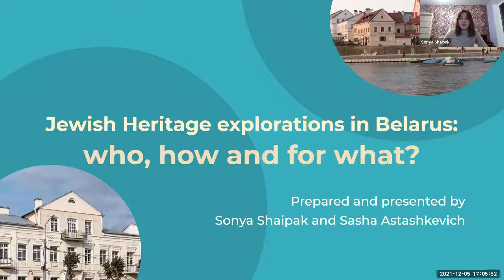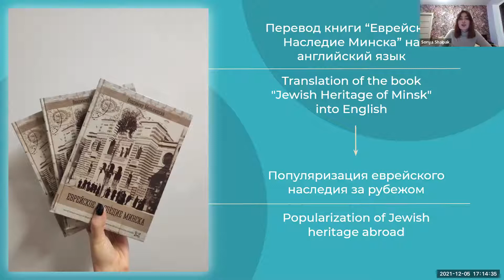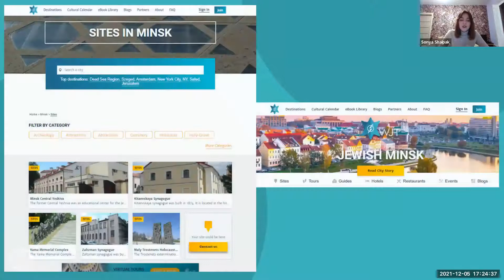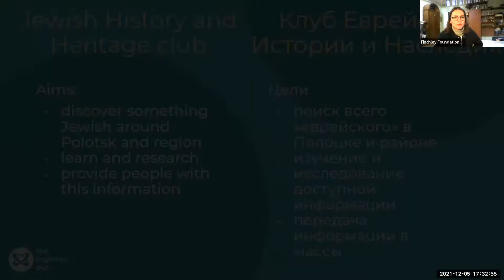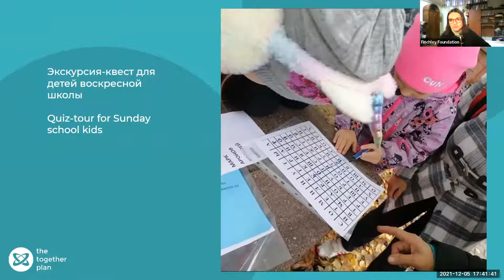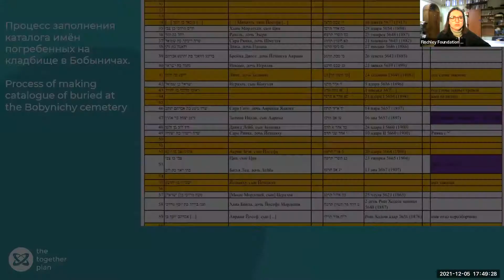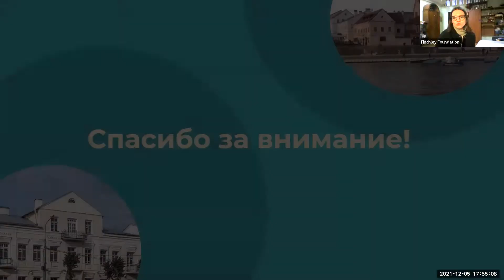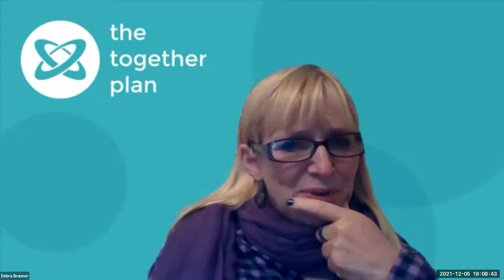Jewish heritage explorations in Belarus – who, how and for what?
Belarus is a real treasury, brimming with a historical and cultural heritage. One of the peoples who formed it were the Jews, and that’s why, in the cities of this country, you can easily find their presence in almost every building and street. This must be known and remembered and how do Belarusians cope with this task?

Sonya Shaipak in Minsk and Sasha Astashkevich in Polotsk invite you to an exciting journey to show how they are playing their key roles in The Together Plan’s Belarus Jewish heritage clubs. They all have one common goal – to explore and preserve Jewish past, culture and heritage. This session will introduce you to their understanding of what they can do together to achieve this in order to help people learn more about their identity and to empower communities in their cities.